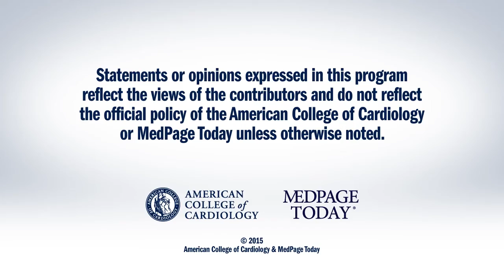AHA 2015 | Findings From the NCDR-CathPCI Registry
Peter Block, MD, FACC, interviews Nihar Desai, MD.